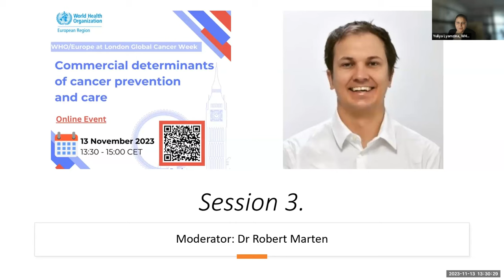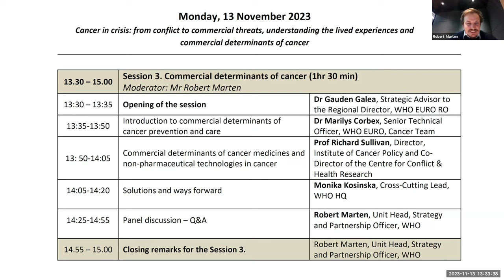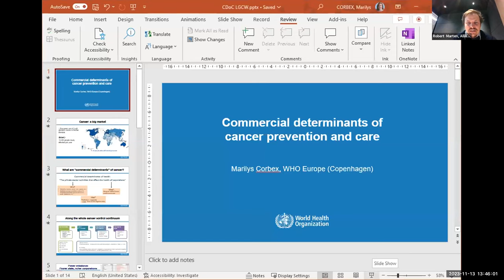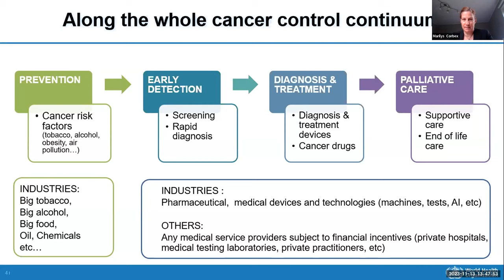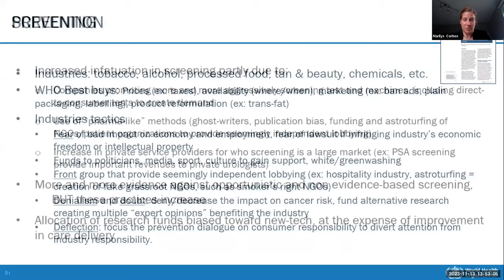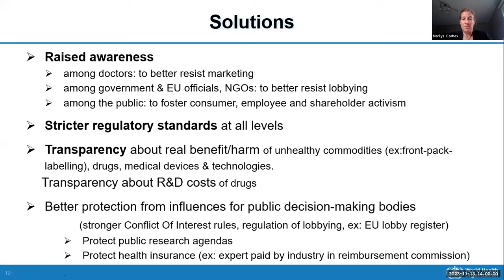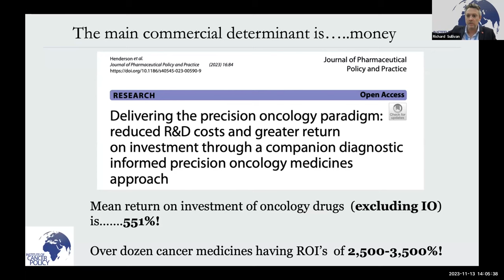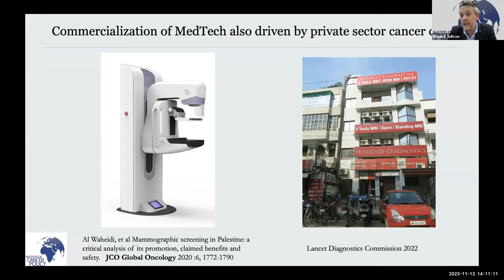Commercial determinants of cancer - WHO event - Session 3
Hosted by the WHO Regional Office for Europe (WHO/Europe).